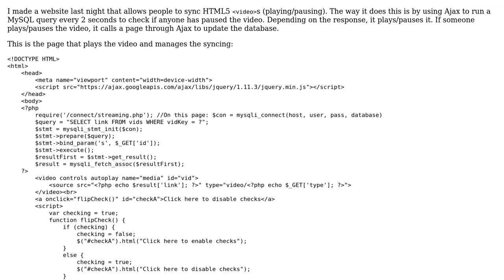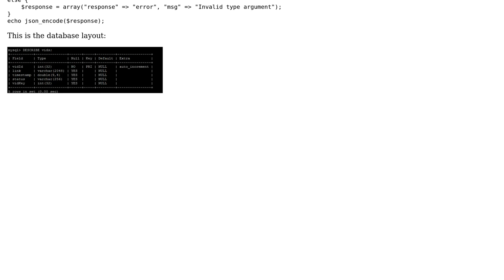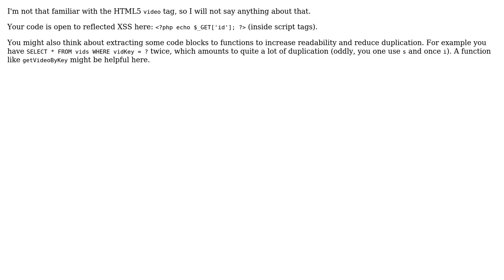Database syncing playback of videos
With thanks & praise to God, and with thanks to the many people who have made this project possible! | Content (except music & images) licensed under CC BY-SA | Music | Images & others | With thanks to user tim user Quill user Jon and the Stack Exchange Network Trademarks are property of their respective owners. You are responsible for your own actions.